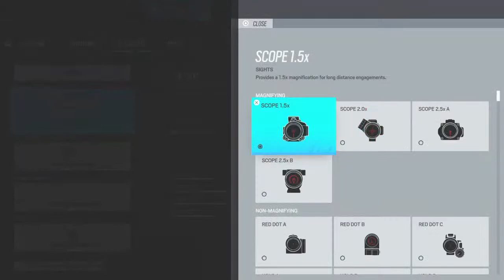Road to champ | Rainbow Six Siege on console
Competitive FPS and Shooter games in general. Mostly Rainbow Six Siege and Call of Duty, some Fortnite here and there.